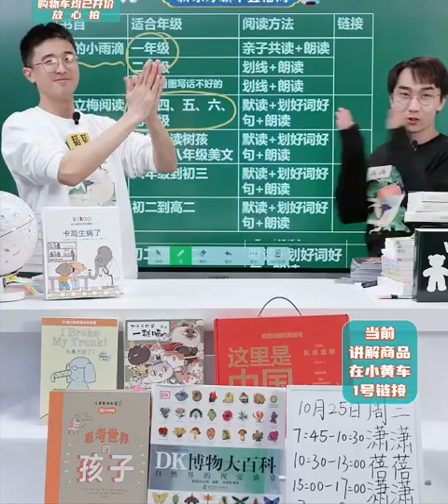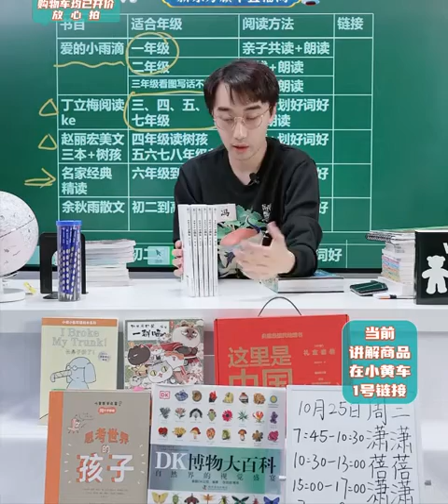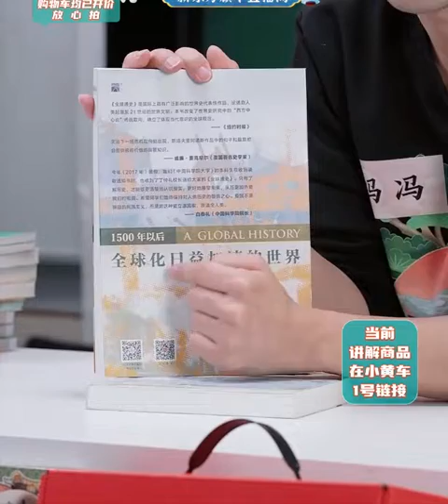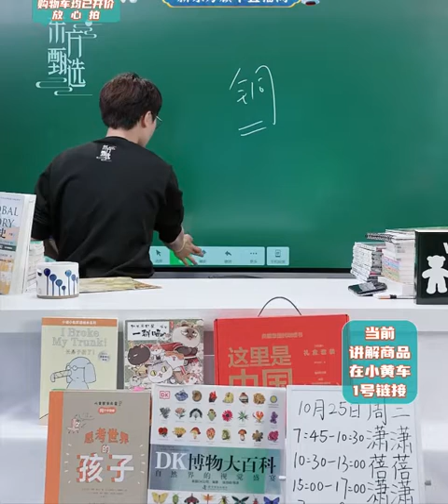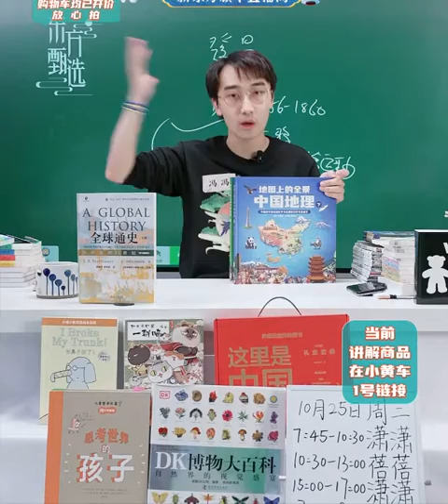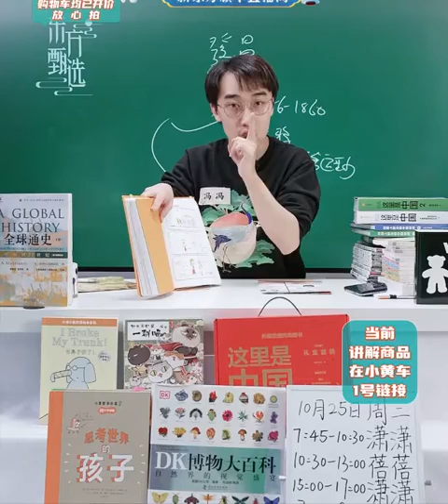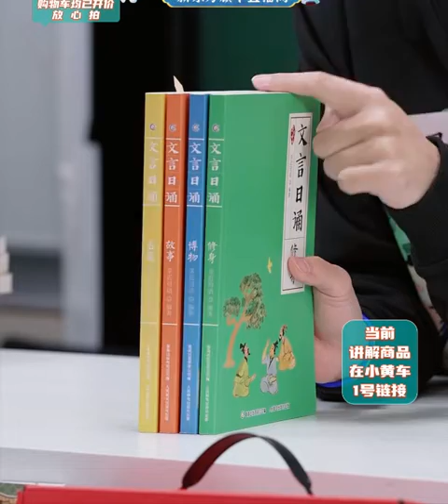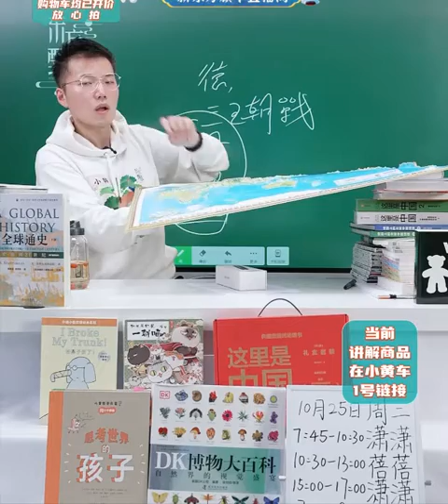10.25 冯冯（冯旭彤）东方甄选图书号直播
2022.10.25 冯冯（冯旭彤）东方甄选图书号直播